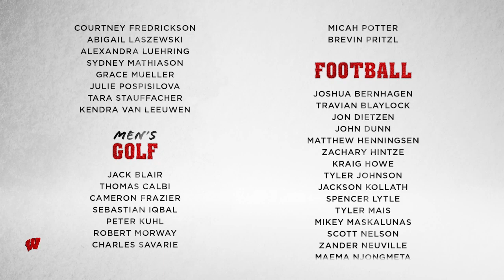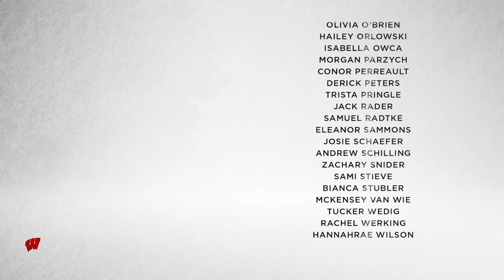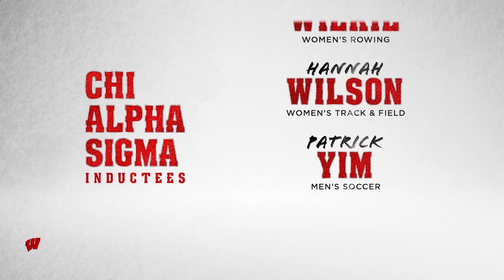2020 Buckinghams Show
Call your friends. Grab some snacks. Let's celebrate together.

The offices of Career & Leadership and Academic Services partner annually to host the Buckinghams: The Student-Athlete Annual Showcase of Excellence. This year might look a little different for all of us, but at the core we use this one night to celebrate our great student-athletes.

We highlight student-athletes' academic successes and involvement outside of the athletic arena. As Badgers, we come together and stick together as a family through the highs and the lows. So although we can't be together this year, we will unite as one family virtually to applaud the incredible successes of our student-athletes.